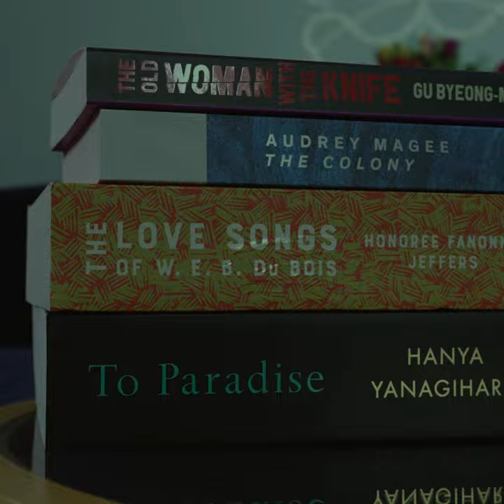The Old Woman With The Knife by Gu Byeong-Mo - Sinéad & Rick's Must Reads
‘The Old Woman With the Knife’ is a hugely entertaining novel, and it filled that perfect thriller gap in my post-Christmas reading.

Hornclaw is a 65-year-old agency contract killer hoping for retirement in her little flat with her rescue dog. She’s spent the last few decades getting rid of whoever is in the file she’s handed – whether it’s businessmen, cheaters or lowlifes. She’s no 007, but she’s so far managing to make a living from killing until suddenly, on the verge of what she thinks will be her retirement, she makes a slip that could cause the end of her world as she knows it.

Utterly unique, it’s cracking fun, and really smart. It’s also a fascinating insight into what life might look and feel like as you reach that stage of being a woman in a country like South Korea, where there are still quite a few old-fashioned ideas about women’s place in society.   Part of a new wave of brilliant writing emerging from Korea, I devoured it in a couple of days. It gives the rest of 2022’s thrillers lots to live up to.